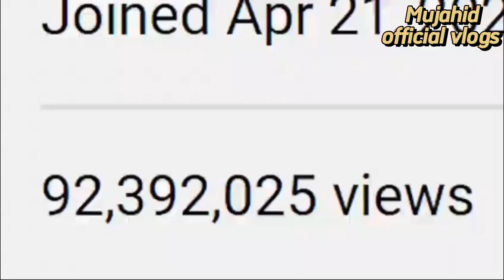scary travelling vlog| Mujahid Official Vlogs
scary travelling vlog|| Anjan Sawari Ky Sath Safar Krna Manga na phr jay| Travelling Vlog| Mujahid Official Vlogs

scary stories
travel stories
drew binsky
drew binsky scary
drew binsky scary travel
drew binsk scariest travel
india
india vlog
drew binsky india
philippines
philippines vlog
drew binsky philippines
brazzaville
brazzaville vlog
brazzaville drew binsky
congo drew binsky
congo vlog
worst stories
worst stories ever
travel vlog
scary travel stories drew
drew scary stories
drew binsky travel
siquijor
goa
africa
asia
central africa
west africa
indian
culture
Mexico adventure travel 2021
Solo travel 2021
Solo travel vlog 2021
Tijuana Travel Vlog
solo travel latin america
Baja california travel vlog
Latin america solo travel 2021
Mexico solo travel 2021
the world's most dangerous street
dangerous travel 2021
dangerous travel vlog
tijuana dangerous areas
mexico dangerous areas
world's most dangerous areas
world's most dangerous neighborhoods
dangerous solo travel
tijuana cartels

backpacker ben
travel stories
scary stories
true scary stories
travel vlog
drew binsky
scary true stories
scariest travel stories
horror stories
scary travel stories
travel experience
crazy stories
scariest stories
scariest stories ever told
scary travel experiences